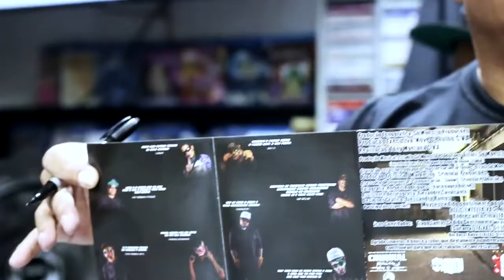Wgi CH cd Você é Capaz lançamento na GRINGOS RECORDS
Dia 08/06/2019 tarde Incrivel
GRINGOS RECORDS
RUA 24 de maio 116 loja 13
República centro São Paulo Brasil
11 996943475